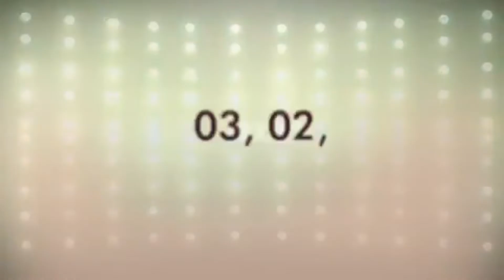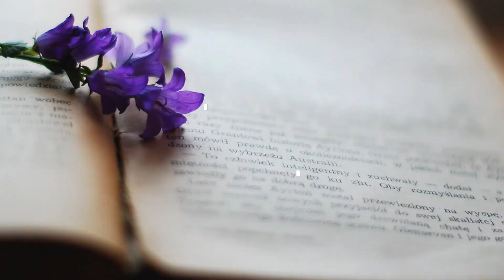[Booktubes Top 10] Silvestervoting 2018 | BlutsBücher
Ihr konntet wieder für eure Favoritenbücher aus dem Jahr 2018 voten.

Was dabei raus kam seht ihr in diesem Video :)

Viel Spaß :)

Wichtig:

Die Amazon Links sind mit einem URL Shortner verkürzt, ich bekomme durch diese Verlinkung keinerlei Vorteile oder sonstiges.

Durch anklicken von diversen Links in der Videobeschreibung, gelangt ihr auf die offizielle Seite des Anbieters. Es gelten dort dementsprechend die Datenschutzbestimmungen der jeweiligen Seite.

Musica.ly: kenwooddaniel